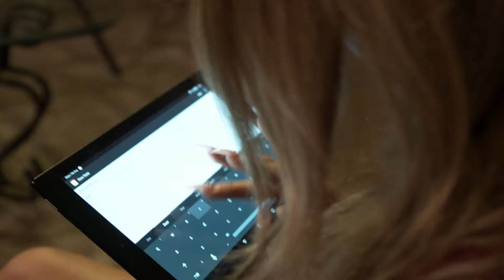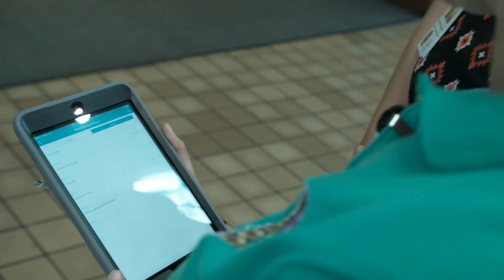Denver Zoo provides amazing learning experiences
Watch this story of Tylee, a girl who has attended Denver Zoo's Summer Safari camp for years. Denver Zoo is a recognized leader in science education and we are proud to inspire kids like Tylee.